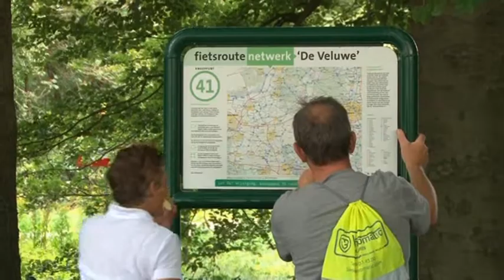TV Apeldoorn Nieuws - Boomtakken in Veluwse bossen kunnen gevaarlijk zijn tijdens storm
Levensgevaarlijk zijn ze! De boomtakken op de Veluwe kunnen zomaar afbreken en naar beneden komen zetten. Dat ondervond Jan Willem de Visser, toen zijn auto ter hoogte van de Koningin Juliana Toren werd geplat door een enorme boomtak. Staatsbosbeheer zegt dat extra controles niet nodig zijn.